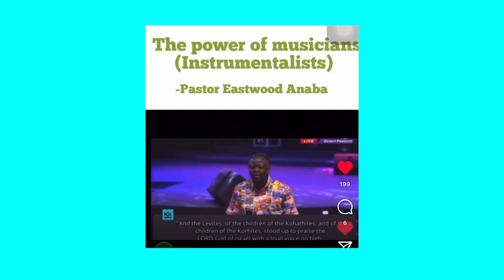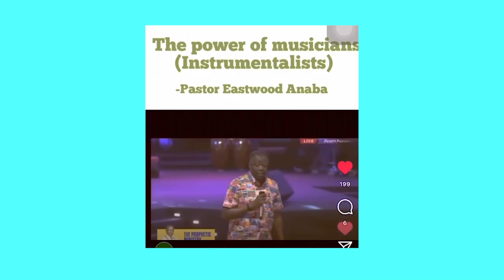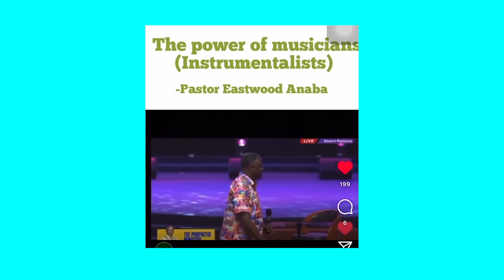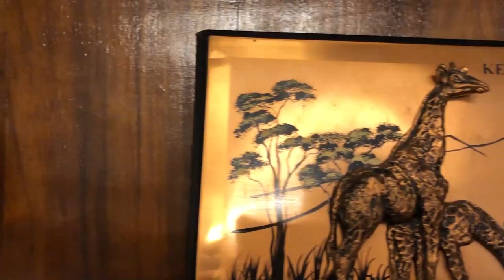Bad music = Bad Ministry | Eastwood Anaba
A well renowned pastor in Ghana, Eastwood Anaba sheds some light on a very controversial topic in the music ministry. He confirms that the pastor's ministry can not survive without a good ministry.
He says